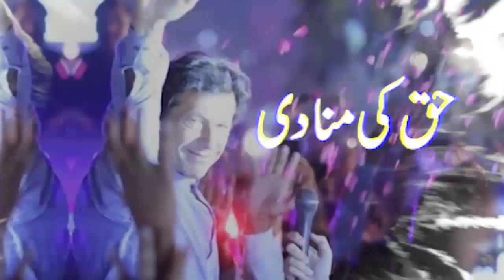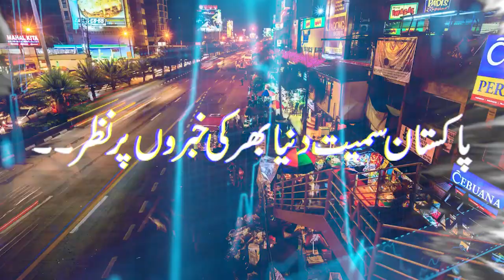Breaking News | Islamabad High Court | imran Khan & Shah Mehmood Cipher Case | Aleema Khan Media Tal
عمران خان اور شاہ محمود کی رہائی ناممکن ؟سائفر کیس ‘ اسلام آباد ہائیکورٹ ججز نے حکم دیدیا۔۔حلیمہ خان بھی مایوس دیکھیں کیا کہا
Breaking News | Islamabad High Court | imran Khan & Shah Mehmood Cipher Case | Aleema Khan Media Talk